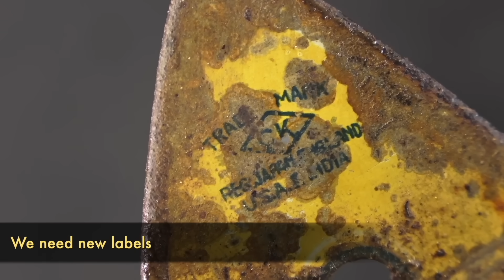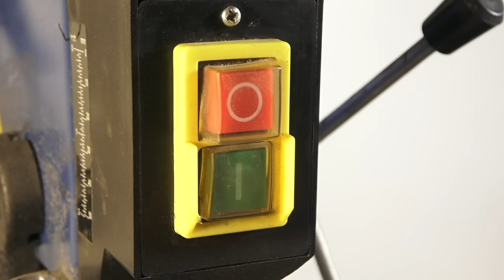1950's Steam Powered Boat "Pop Pop" - Restoration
This is a rare vintage steam powered boat made around 1950 in Japan, quite popular in England and India.
The brand is C.K.
The engine was in very bad shape, eaten by the rust, I had no choice but to make a new one.
I spent an entire week trying to make that little engine, at least 1O attempts... with no guarantee that it would work well at the end :/
Please watch till the end to see this 1950's steam live power boat engine in action !

Please check the link below to see what I used for the restoration.Thank you !

Set of polishing discs :

Nickel plating solution :

DC Power Supply Variable :

Dremel drilling machine:

Powder coating machine :

Decal paper :

Sandblasting cabinet :

Polishing paste :

Polishing discs :

Tapping set :

Woodturning chisels :

Benchtop Drill Press :

Belt grinder :

Camera SONY FRD-AX53 :

Microphone Rode :

Back lights :

Front lights :